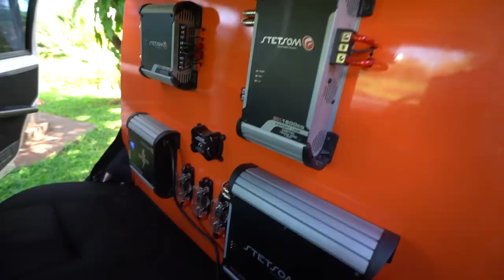TESTEI O SOM DO UNO NO MÁXIMO